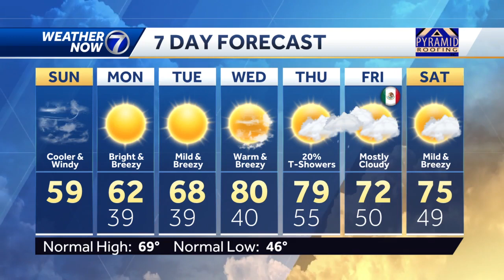Windy and cool end to April